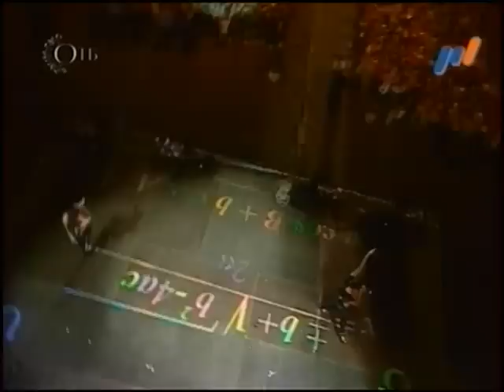NikitA - Концерт в Харькове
Группа NikitA. Концерт в Харькове. Май 2010